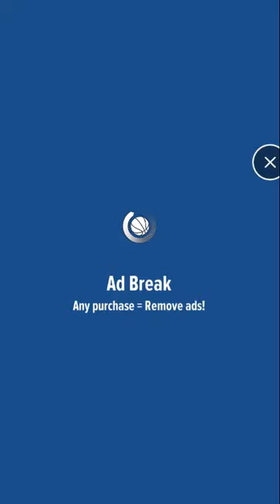Basketball Stars | any secret how to win matches? Cause I don't remember